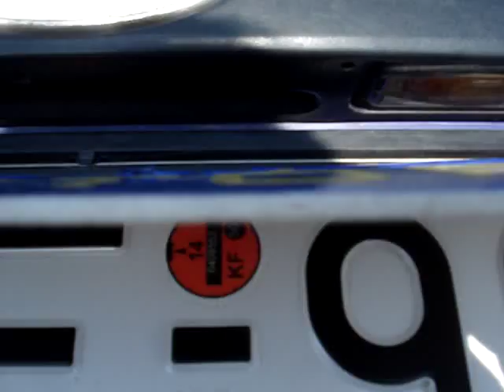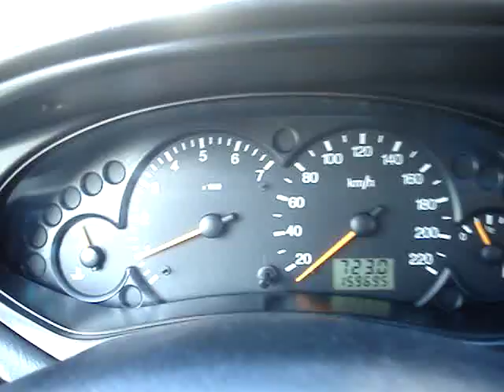Ford Focus 1999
Ford Focus Combi 1.4 16V benzines motorral karbantartott megkímélt állapotban eladó. Teljes nagyszerviz után: vezérlés, szűrők, olaj. Új kuplungszett.

Budapesti telephelyünkön autóhitel ügyintézés, teljes-körű okmányirodai ügyintézés gépjármű átírás, eredetiségvizsgálat, műszaki vizsgáztatás. Hitel saját autójára azonnal teljes bonyolítással